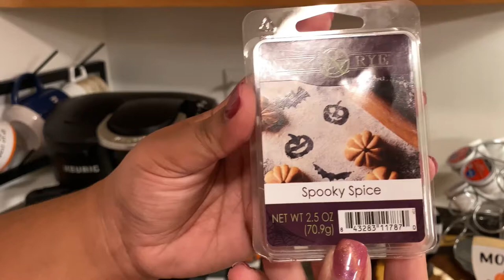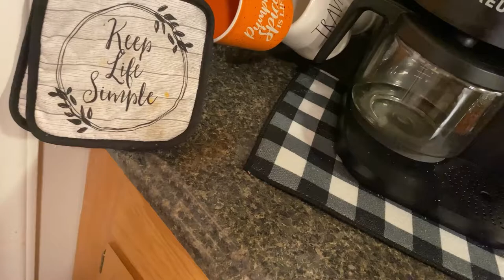Extreme clean with me 🧼 / clean my apartment with me 🧽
Hit that 🔔, Posting every Wednesday and Sunday  at 9:00 am!